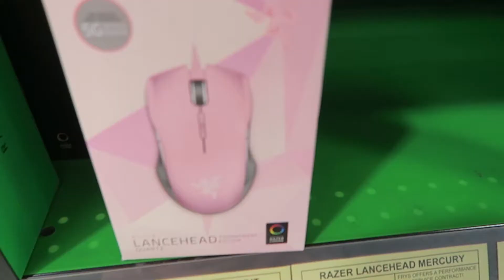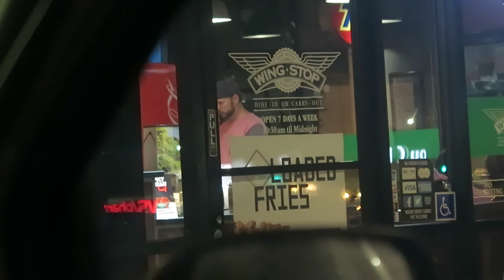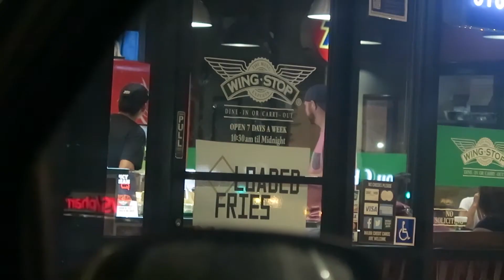YOU'RE WRONG!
Happy Saturday! Our first stop for the weekend. Starbucks! Of course! Then Lucas gets all nerdy again at Fry's. Judah learns to be brave at the park, and we do Lucas' favorite thing to do on Saturdays...grocery shop (haha)! Love you guys!

chelsea_ellington7
lucasthe3rd

Luke_Dawg
Pink_Lady7

ellingtonsvlog

LIPSENSE I WORE:
Saturday: Summer Fun/Pink Sand Gloss
Lipsense Distributor ID: 400933